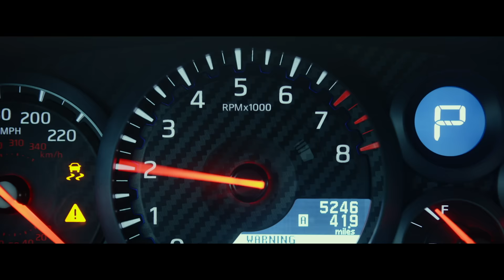Gran Turismo 7 - Nissan GT-R NISMO GT3 in Gran Turismo film w/ 1.36 | PS5 & PS VR2 Games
Gran Turismo players! The 1.36 update for Gran Turismo 7 arrives Monday, August 7 at 12am PDT / 8am BST / 4pm JST*

*Internet connection and Gran Turismo 7 game required for update

Find your line with the Nissan GT-R Nismo GT3 ‘18 as seen in the movie!
To celebrate the release of the 'Gran Turismo' movie this month, we will be running a gift campaign for the Nissan GT-R Nismo GT3 '18 from August 7 until September 28. During the campaign period, just click the special panel on the upper-right of the World Map screen to redeem the vehicle. Do not miss this limited time opportunity.